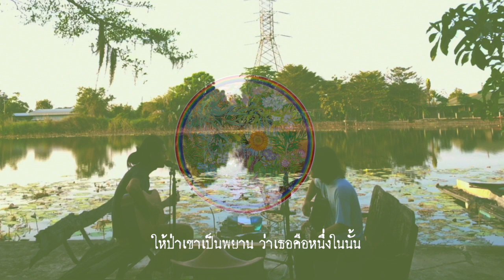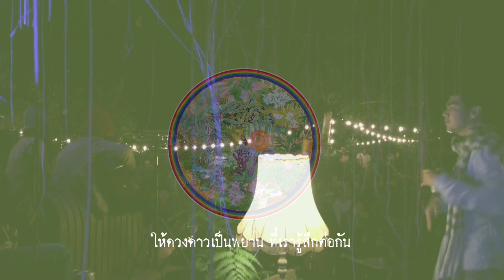ฝากฝัน - Selina and Sirinya ( RainbowConnection Album Promo)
ฟังเพลง”ถึงเพื่อน” ในชุด The Rainbow Connection ได้ที่

Selina And Sirinya
is : Akasak Chanang and Natee Sridokmai